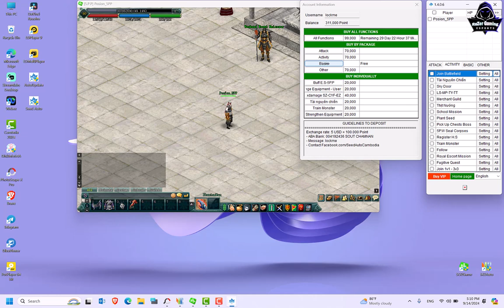JX2-How to fix Seed Auto for JX2